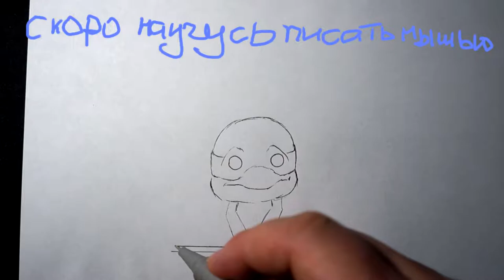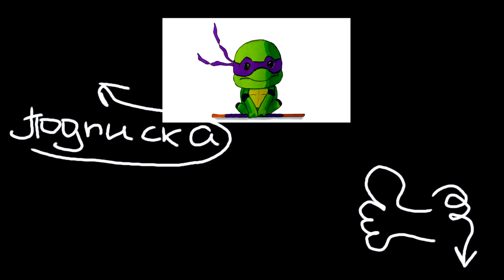Как нарисовать Донателло. | Черепашки-ниндзя✍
Доброго дня четверга! В этом видео я буду показывать, как нарисовать черепашку-ниндзя Донателло поэтапно.

Делитесь своими рисунками со мной на Facebook, Instagram, Twitter или по электронной почте.

Я выкладываю видео каждый день 7 дней в неделю для начинающих и юных художников. У меня более 200 персонажей из мультфильмов, а также животных, нарисованных карандашом, загляните в плейлисты.

Дисней мультфильмы, Disney и Pixar фильмов, комиксов Marvel и многих других популярных детских фильмов.

Выберите любого из списков воспроизведения ниже. ✮✮✮✮✮✮✮✮✮✮✮✮✮✮✮✮✮✮✮✮✮✮✮✮✮✮✮✮✮✮✮✮✮✮✮✮

или вы можете поделиться на Facebook, Instagram, VK или Twitter.

Если вам понравился этот урок рисования, пожалуйста, поделитесь им со всеми своими друзьями. Ваша поддержка действительно много значит для меня и позволяет продолжать выкладывать новые видео уроки для вас.
Если у вас есть идея для рисунка, вы можете добавить его в комментариях ниже и я обязательно добавлю его в мой огромный список пожеланий.

Хотите узнать, как научиться рисовать еще лучше? Мои онлайн-уроки рисования 100% бесплатны.

Kazyava Art – это не просто канал на Ютубе, это место, где рождаются художники. Повторяйте за мной и копируйте рисунки, в этом нет ничего страшного, но, пожалуйста, указывайте мой ник на Ютуб. Копируя других, вы тем самым находите свой стиль для себя.